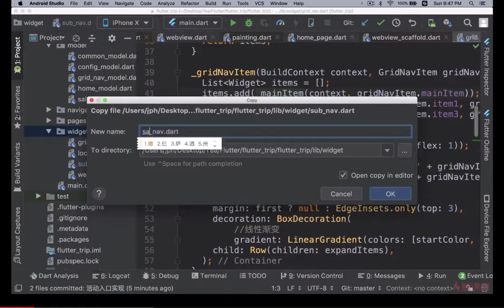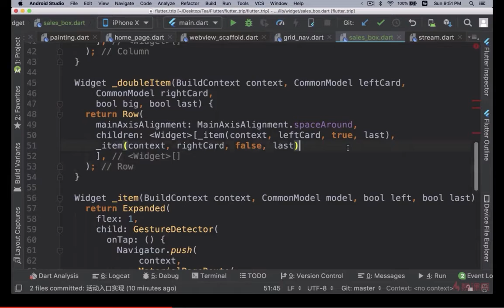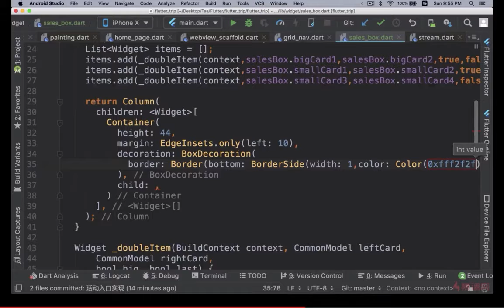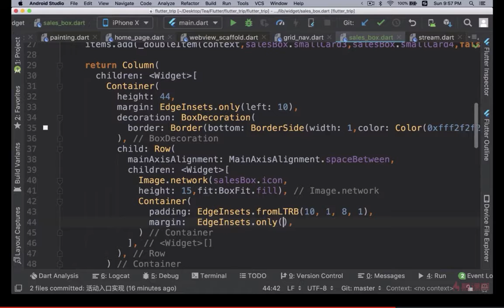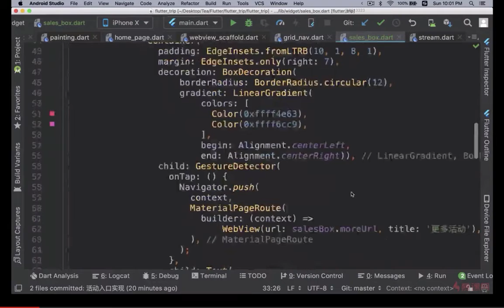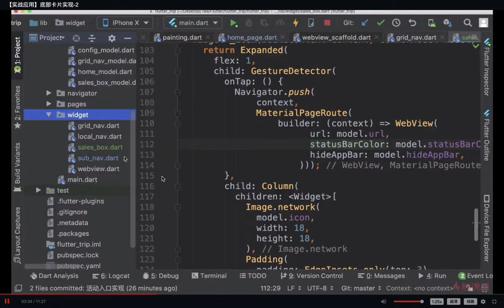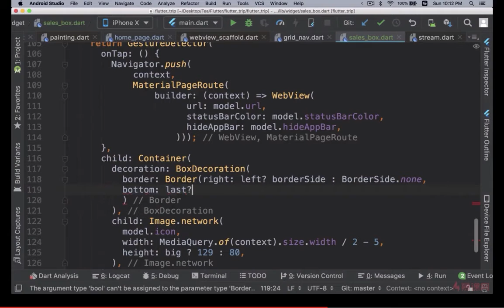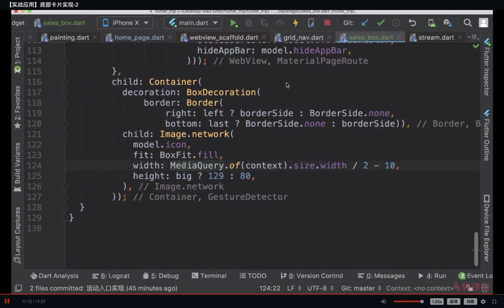9 14以及9 15底部卡片实现1和2